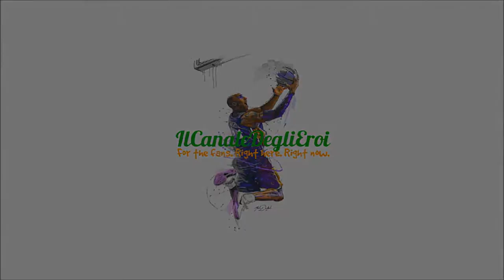ThankYouKobe [Channel Trailer - HD]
Some of the greatest moments of Kobe's career.